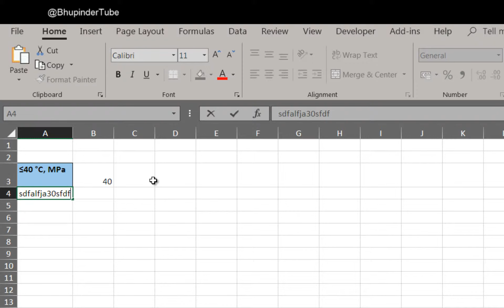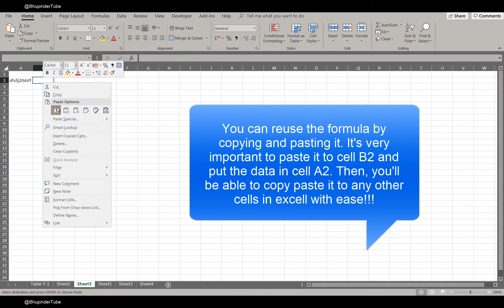How to get number from any position in a string in Excel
I love excel, and by learning how to extract numbers out of a mixture of numbers and texts, I love it even more. I hope by watching this video you all will take your knowledge to the next level and love spreadsheet more.

Use the formula below to extract number. Remember to first place this formula in the B2 cell, then copy wherever you'll like.
=SUMPRODUCT(MID(0&A2, LARGE(INDEX(ISNUMBER(--MID(A2, ROW(INDIRECT("1:"&LEN(A2))), 1)) * ROW(INDIRECT("1:"&LEN(A2))), 0), ROW(INDIRECT("1:"&LEN(A2))))+1, 1) * 10^ROW(INDIRECT("1:"&LEN(A2)))/10)